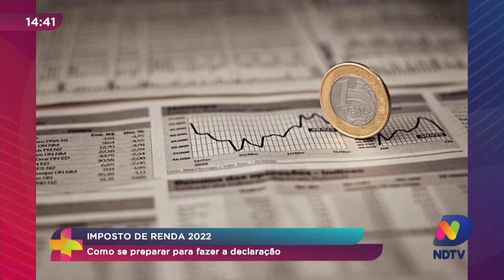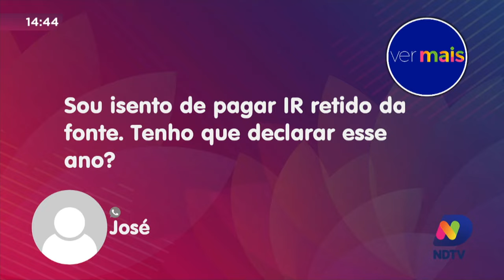Imposto de Renda 2022: como se preparar para fazer a declaração?